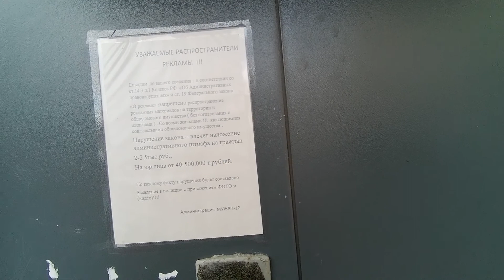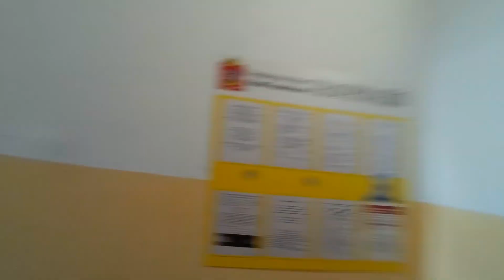Сталинка. Квартира.Центр Подольска.